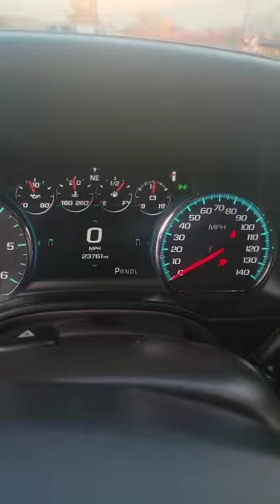Chevrolet Tahoe 2019 Premier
Chevrolet Tahoe 2019 Premier puede ser tuya con solo $300 dolaritos contáctame para más información al 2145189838